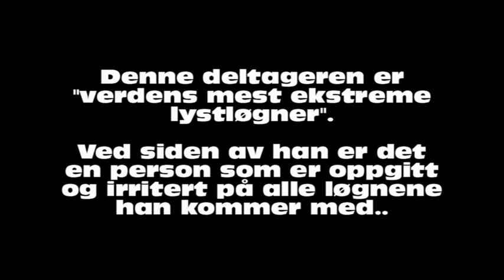Lystløgner Hypnoseshow - The Gathering 2010 - Mental Madness with Henry Leander - TG -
Extract from Henry Leander's show at TG 2010